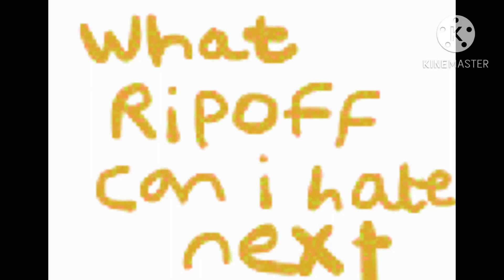Hey @fnpbbs862 (please comment) (read shows & rules on description)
First arrogant tomato (annoying orange)
Then Charlie and the numbers (Numberjacks)
Then chimpoo Simpoo (Dennis and gnasher)
Now Doug Unplugs (Rolie Polie Olie)
Don’t let you say a ripoff has nonsense
 The Alphabet Lore Ripoff is only alphabets not lores
Don’t say that a sooty ripoff I’ve seen with characters being non similar to sooty characters
Only shows that a ripoff show was released after the
original one only the characters look similar to
characters I like only a show I've never seen but
watch out I've seen
Rule 1:no showless shows
Rule 2:no calling ripoff shows that ripoff show came before originals
Rule 3:Don’t Let You Have A Show I’ve Seen
Rule 4:No Fake Shows
Rule 5:only for the trace or copies of the main characters
Rule 6:Don’t Say Because They Are
Rule 7: Only If This Show is only the 1 main character is a ripoff to This Show is only the 1 main character
Rule 8:No 2nd Attempt
Rule 9:No saying Due To
Rule 10:No Saying Since they are
Rule 11:Only What is a ripoff of Reply only Show
Timmy Time
Pablo The Little Red fox
Little Furry
Charlie and lola
Little princess
Twirlywoos
Pimpa
Boohbah
Claude
Dipdap
Sooty
Roys Bedoys (Not Kaslan)
ITNG
B&HLK
Fifi and the flowertots
Roobarb and custard
Shaun the sheep
Andy Pandy
Waybuloo
Bill & Ben
Tots TV
Om Nom Stories
Little Monsters
Engie Benjy
Franny's Feet
Brum (Not to be confused with auto b good)
The Adventures Of Abney and teal
Wallace and Gromit
Rex the runt
Tweenies
Angry kid
Sarah & Duck
The Koala Brothers
CartoonMania
Bot and the beasties
Pinky dinky doo
Stanley
Barbapapa
Fimbles
Colourblocks
Pipi Pupu & Rosemary
Odo
Pib & Pog
The Blobs
Henry's Cat
Taco & Paco
The Big Knights
A Little Curious
MoominValley
Numberblocks
Nuts Nuts Nuts
Big & Small
Berry & Dolly
Bounty Hamster
Pelswick
Penelope
Pozzie
Lunar Jim
Horrid Henry
The rubbish world of Dave spud
Igam Ogam (Not Rolling with The Ronks)
Alphabet Lore (not Charlie and the alphabet)
Dr dog
Rita and Whatsit
Karate Sheep
Kung Fu Sock
Jelly babies
Meg and Mog
Pumper pups
Dexters laboratory (Not To be confused With
AMMDPA)
Simon in the land of chalk drawings
Naughty naughty pets
My friends tigger and Pooh
The tiddlytubbies
Mironins
Gaspard and Lisa
The Mr Men show